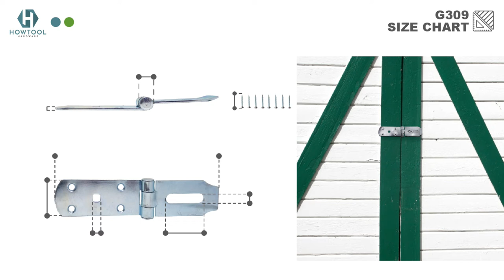How to install Safety Hasps? | G309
•Durable and dependable
•Clasp lock designed for security applications on doors, chests, fridges, boxes, gates, cupboards,drawers, and cabinets
•Use on left or right hand applications, stainless steel screws included
•Can be padlocked for added security with an ordinary padlock (padlock not included)
•A necessary and common safety device